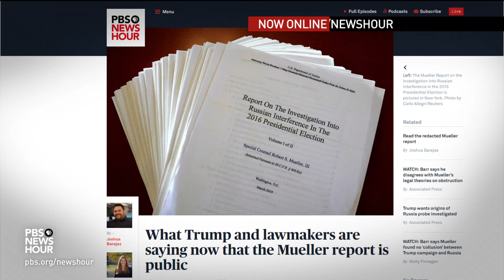On Mueller report, Trump is ‘completely clueless,’ says Jeffries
President Trump’s reaction to the release of a redacted version of the Mueller report was to again claim exoneration. But according to the House Judiciary Committee's Rep. Hakeem Jeffries, D-N.Y, that claim is not at all supported by the facts. Rep. Jeffries tells Judy Woodruff that the president is “lying to the American people” and says Congress needs to hear from Robert Mueller directly.